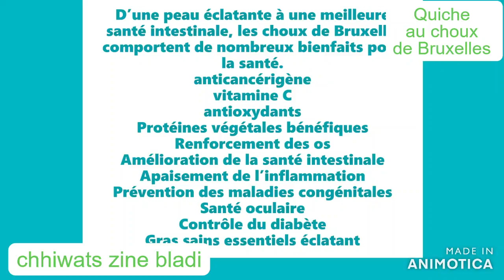Quiche au Choux de Bruxelles / astuce pour supprimer l'amertume /chhiwats zine bladi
Quiche aux  choux de Bruxelles sans amertumes
Quiche with Brussels sprouts without bitterness
كيشي مع براعم بروكسل دون مرارة
Comment faire cuire les choux de Bruxelles sans amertumes ?
LES BIENFAITS DU CHOU DE BRUXELLES 👇❤👀
D’une peau éclatante à une meilleure
 santé intestinale, les choux de Bruxelles
comportent de nombreux bienfaits pour la santé.
anticancérigène
vitamine C
antioxydants
Protéines végétales bénéfiques
Renforcement des os
Amélioration de la santé intestinale
Apaisement de l’inflammation
Prévention des maladies congénitales
Santé oculaire
Contrôle du diabète
Gras sains essentiels éclatant

Ingrédients
1k de choux de Bruxelles (1/2 cuillère a café de sel et 1/2 cuillère a café de bicarbonate alimentaire )
un peut de coriandre (si on veut on peut mettre quelques feuilles de basilic et ciboulette )
2 gousses d'ail
500 g de crème fraiche
2 œufs
50 g de maïzena
1/2 cuillère a café de noix de muscade
1/2 cuillère a café de poivre
1 cuillère a café de sel